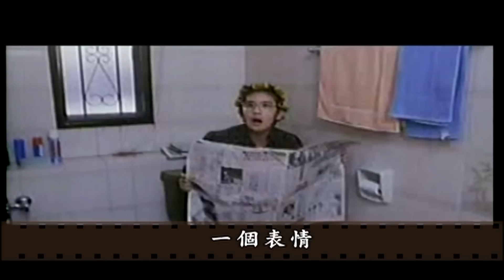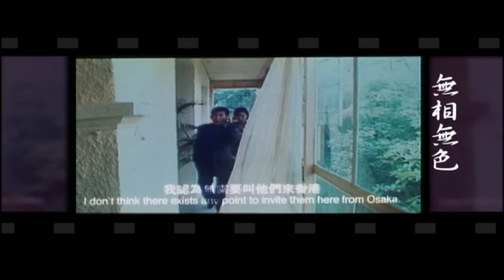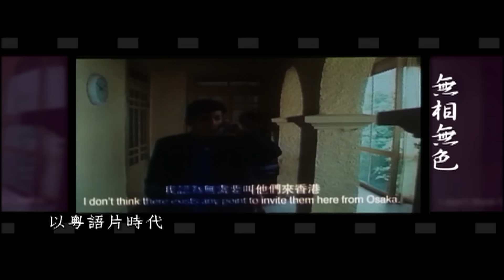吳君如從扮醜女丑變金馬影后 喜劇演員的複雜情緒之路【真情指數經典回顧】蔡康永 吳君如